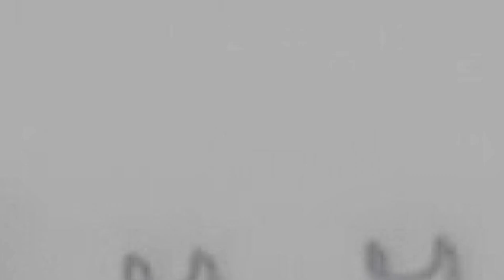Espace Eugène Moreau 2023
L’Espace associatif Eugène Moreau est une initiative du Collège des Bourgmestre et Echevins de la commune d’Evere.
Il regroupe dans un même espace des associations francophones d’intérêt public, menant des actions de cohésion sociale et d’accompagnement des jeunes everois·es dans leur parcours scolaire et de vie.
 L’espace associatif Eugène Moreau dispose de salles de réunion et locaux partagés à destination des associations everoises et d’un Espace Public Numérique disponible gratuitement.